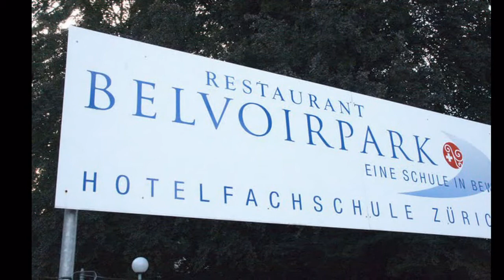ALFRED KLARA FARHA 50 GOLDEN YEARS